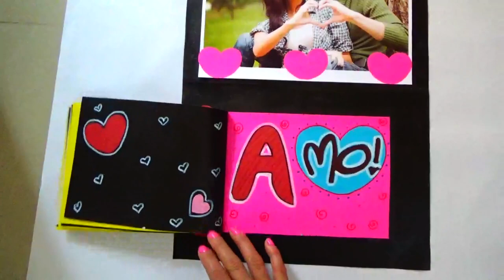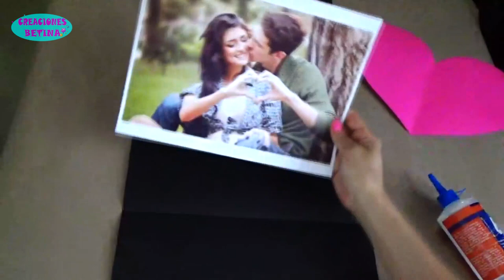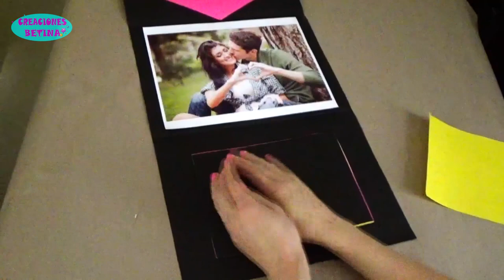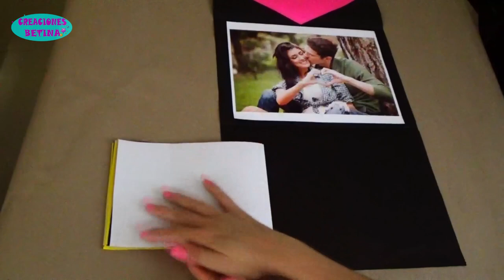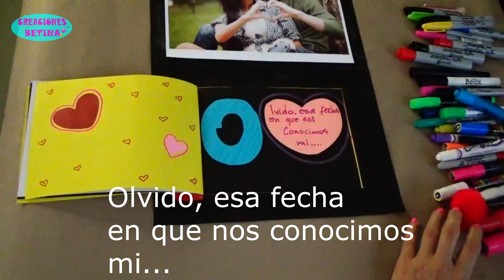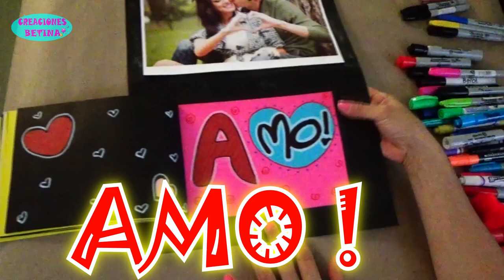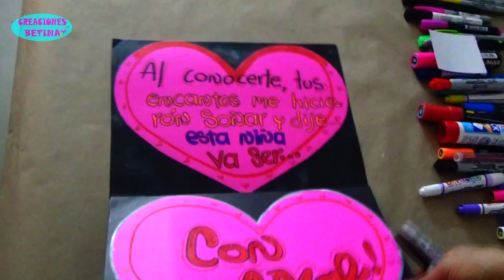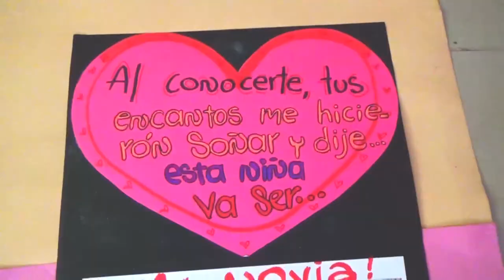Tarjeta para mi Novia/Novio - Card for my Girlfriend/Boyfriend - Creaciones betina.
Hola Un saludo para todos !
Amigos les cuento que debido a mi trabajo,estaré subiendo vídeos cualquier día de la semana de lunes a domingo.Espero me comprendan.
El tutorial del día de hoy es una petición TARJETA PARA MI NOVIA/NOVIO.

***COMPÁRTELO*** con tus amigos y no olvides
Hasta pronto!